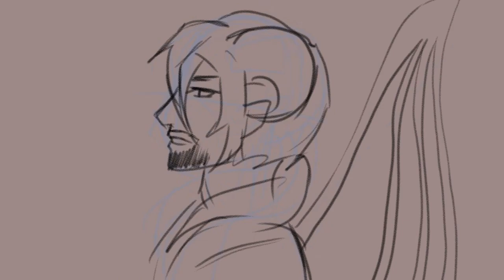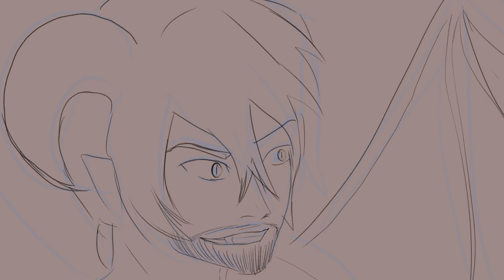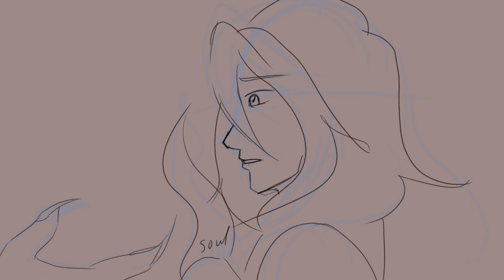The Riddle - The Scarlet Pimpernel - OC animatic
Crys is debating on what she should do after she fell from grace. Matt, her beloved former archangel, not turned demon had offered her at her lowest point a way to not fight anymore if she just give herself over to him and become his. This would mean she gave her soul to him. Angry at the god that cast her out for asking why, she almost did. But she remembered the archangel she fell in love with and the possibility of saving him from his infernal existence. A second, more angelic Matt appeared just in time to save her from giving her soul away and try to convince her to devote herself to save him. At the sight of his angelic self, Demon Matt starts becoming more and more desperate trying to get her to give up her soul. They all recall their fall from grace, betrayal and decent into the infernal damnation. Crys, emotionally and spiritually drained didn’t know what to do. She let her own soul decide. Would she do what’s easy and give herself to the infernal being that is the Demon that slain so many angels and demons alike? Or would she do what she believes is right and save her beloved archangel from his own demonic self and return him to the grace of an angelic nature?

Only the depths of her soul knows.

Characters - OCs belonging to me and @hitandrunduorp on tumblr
Program used - Clip Studio Piant EX